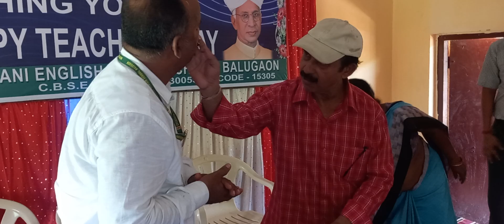CREMS Teacher's day 2024